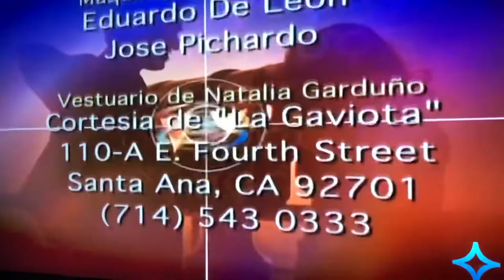Buscando Amor (TV Series) Estrella TV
Host: Natalia Garduño, Miguel Paneke